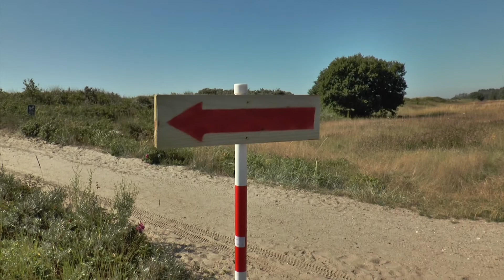Opvarmingsture inden ART RUN - TV-Ishøj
I forbindelse med Copenhagen Art Run den 9. september vil Seniorværkstedet stå for nogle opvarmningsture i Strandparken på selve Art Run-ruten. Det foregår hver onsdag fra d. 5. august og frem til løbet bliver skudt i gang.